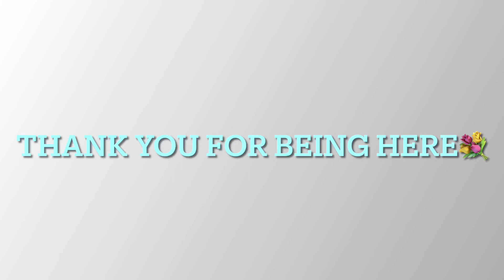Trees Fully Covered With Beautiful Flowers💐ලස්සන මල් මුලු ගසම වසාගෙන💐@DimsKitchenplusJourney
Welcome everyone. Please click above Link for my yummy recipes and other great videos.